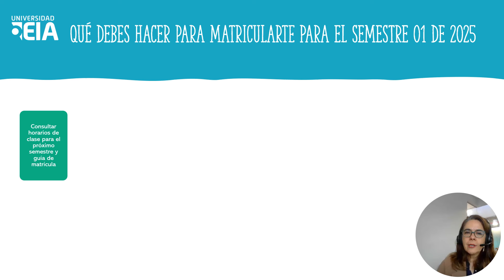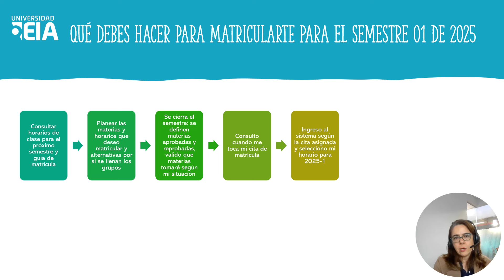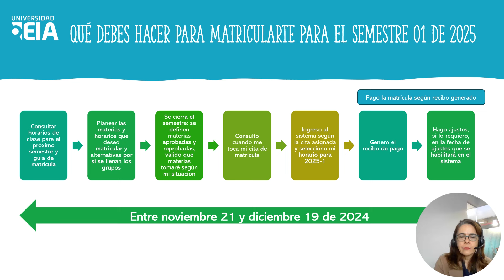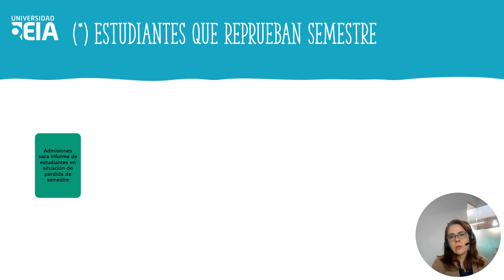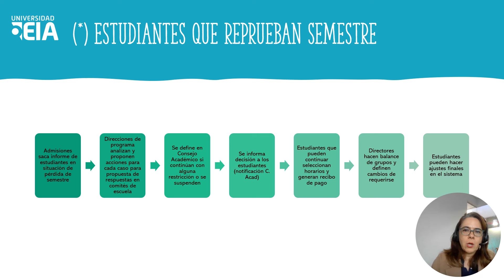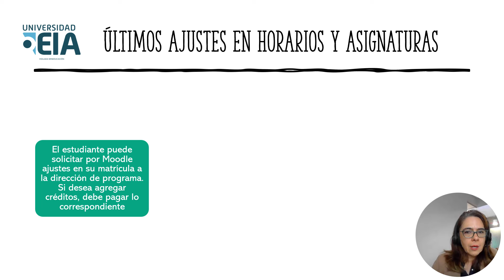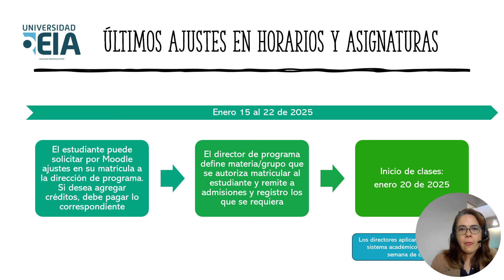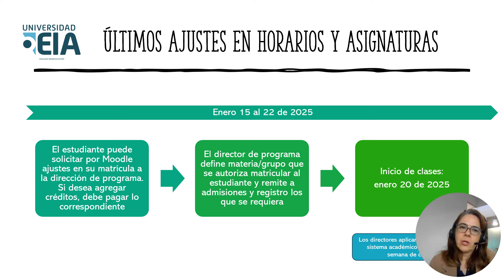Nuevo Procesos de Inscripción de Matrícula y Horarios - UNIVERSIDAD EIA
*Nota Importante*: Este cambio no aplica a los estudiantes nuevos.

Aquí te explicamos el cómo se aplica este cambio para beneficio de todos.